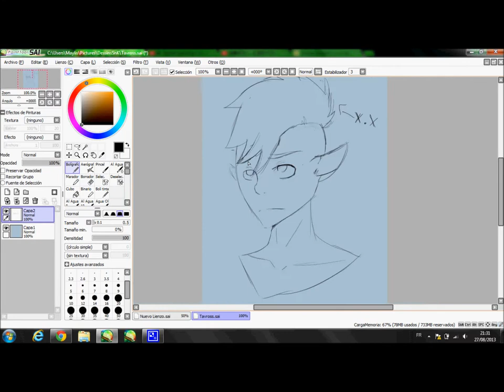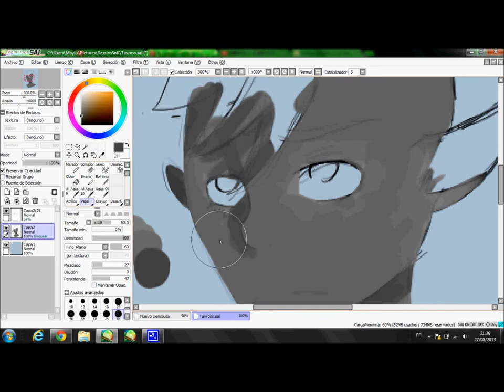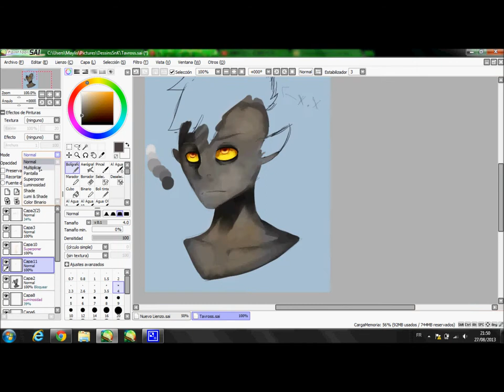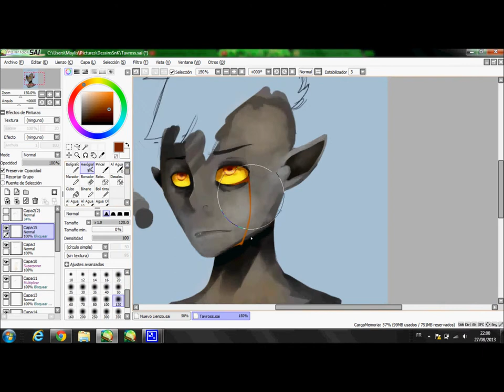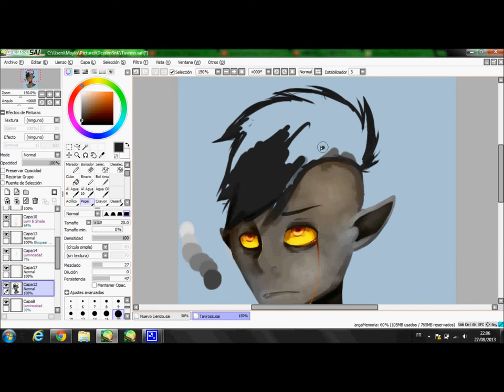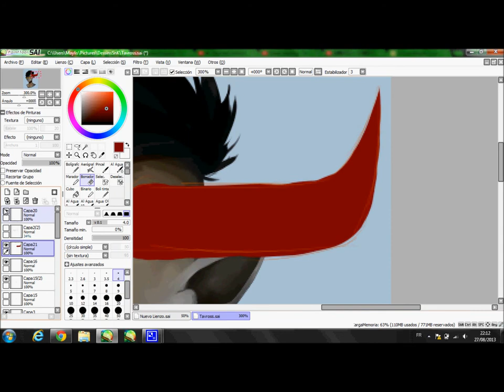Tavros Nitram [Speed Paint]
-I'm left handed, this is why I zoom a lot.
-I'm only turning 15 in september.